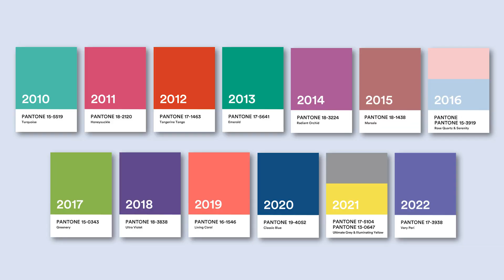TRENDY 2024 - czego unikać a czym się wzorować - BĄDŹ NA CZASIE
Cześć, pora pożegnać stary rok i zastanowić się nad tym co przyniesie nam 2024. Czas podsumowań i planów. Zarówno w życiu jak i w modzie. Dlatego też, abyś wiedział co szykuje dla nas kolejny rok przygotowałem dla Ciebie ten odcinek. Potraktuj to jako drogowskaz ku temu, czego unikać a co można przemycić do klasycznego stylu, no bo w końcu nie bez powodu mówię o "nutce nowoczesności". Jednak pamiętaj! Klasyka i elegancja jest ponadczasowa i nigdy nie będzie trendem.